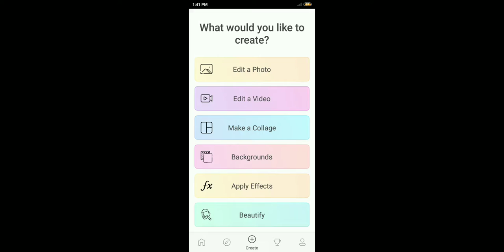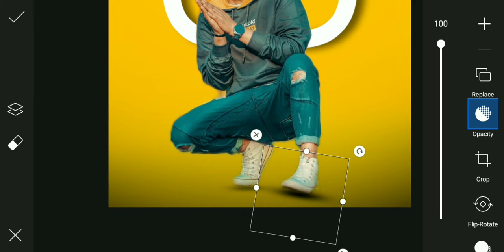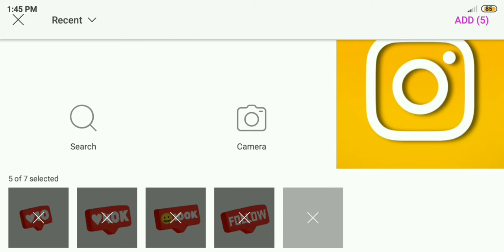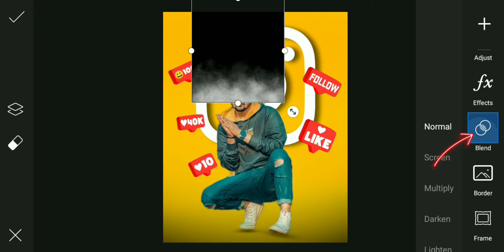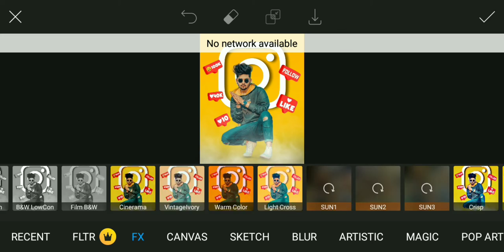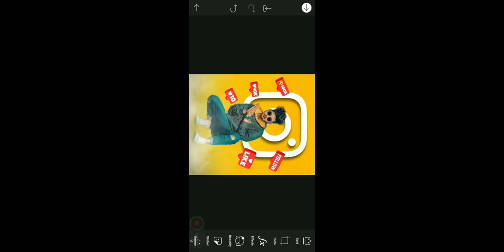How to make Instagram Creative Photo Editing Editing // Picsart Latest Photo Editing-Jerin Editz 😘